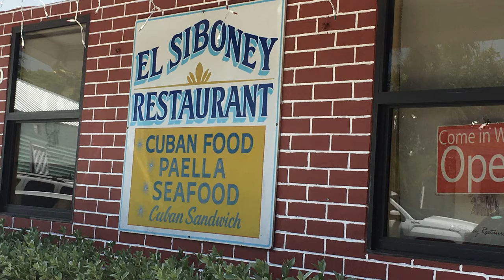Episode 148: Key West El Siboney - Flash in the Pan, Man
Food paradise among the detritus of today's Key West.
My favorite Cuban restaurant in the US.
Well worth a flight to the Keys.
Forget the tourist trap of Versailles in Miami.
Salud

Plan your next Affair at Shakers.
Contact Shakers at 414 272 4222 for information about this channel.
Cheers
Shakers is located at 422 S. 2nd Street in the Historic warehouse District of Milwaukee.

Shakin' Your World is
Produced, Written & Hosted by Bob Weiss,
Directed & Filmed by Patrick Xiong
Location: EL Siobeny Key West, FLA. USA